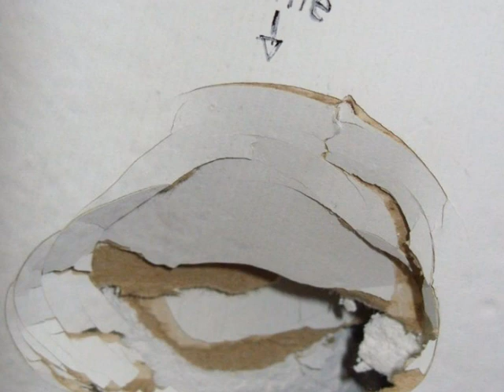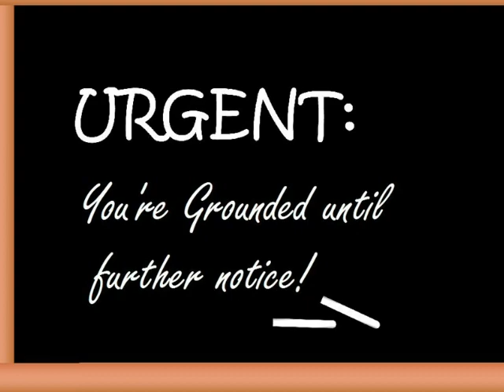I Believe Honesty Is Best by John Harbin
"This I Believe" Writing I essay